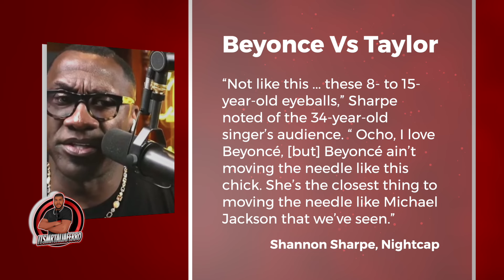Shannon Sharpe Says Beyonce Doesnt Move Needle Like Taylor Swift, Superbowl 58 Most Watched All Time